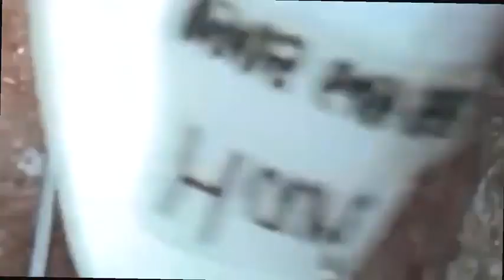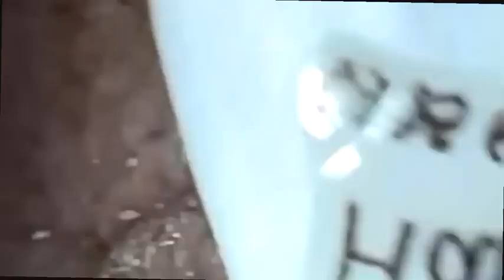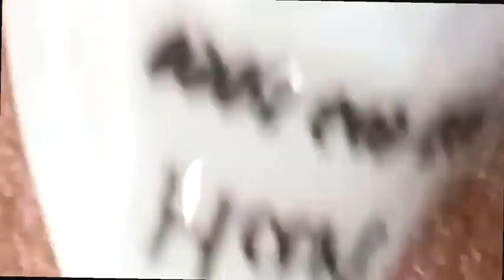𝐶𝑙𝑒𝑎𝑛𝑖𝑛𝑔 𝑎𝑛𝑑 𝐵𝑒𝑎𝑢𝑡𝑖𝑓𝑖𝑐𝑎𝑡𝑖𝑜𝑛 𝑀𝑜𝑡𝑖𝑣𝑎𝑡𝑖𝑜𝑛#2025